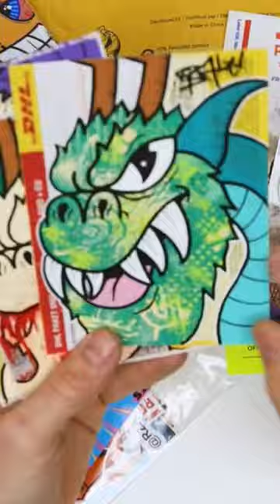Dragon Sticker Character